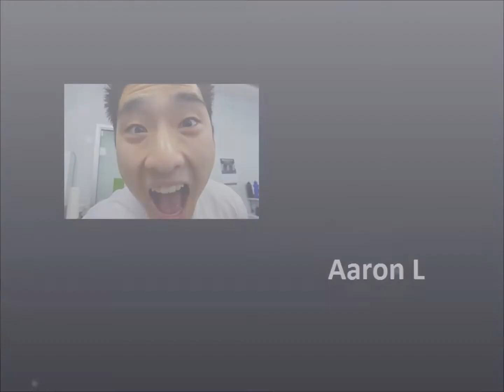UQ Dental Ball 2013: One Perfection - Teeth Whitening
A cover of boy band "One Direction"
A tribute to Professor Laurence J Walsh, one of the many greats from the University of Queensland Dental School, Australia
Staring:
Aaron Lee
Gilbert Chen
Amos Wong
David Chen
Jason Thich
Kilim Leo Kim